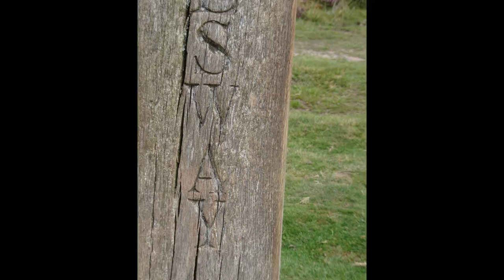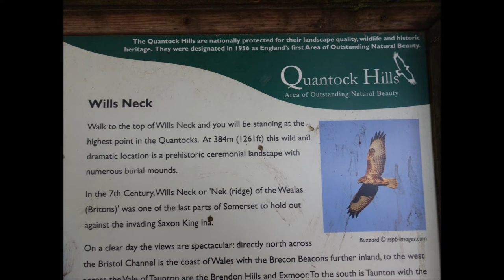West Bagborough To Bicknoller Hike, Part IX,' Thorncombe Hill' by Sheila, Aug 28th 2021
Around Thorncombe Hill when I realize I still have some way to go yet as i pass Paradise Combe